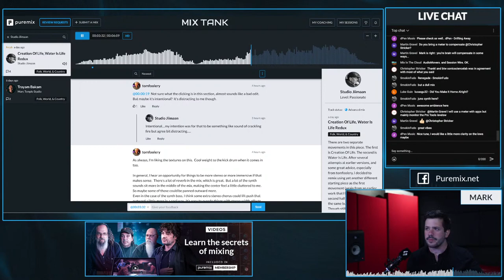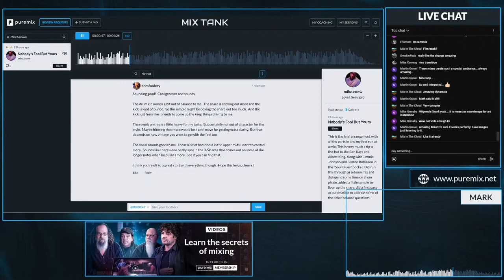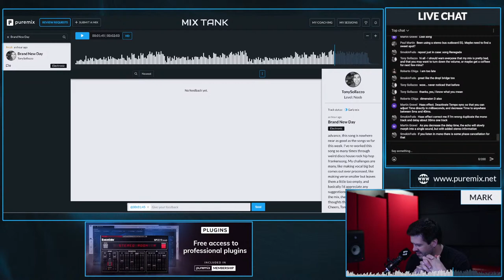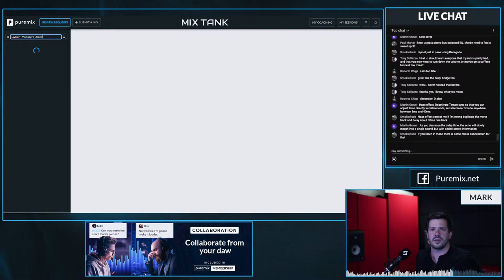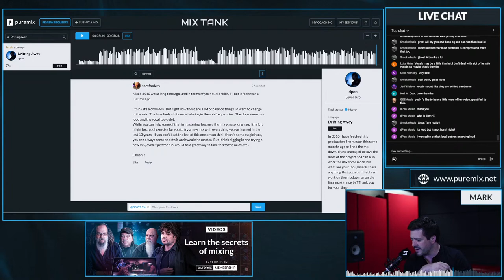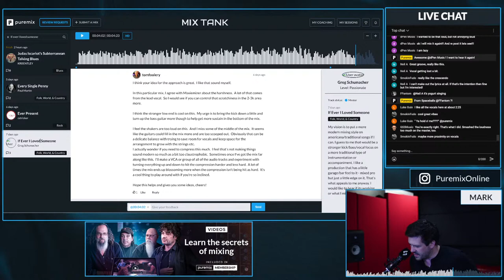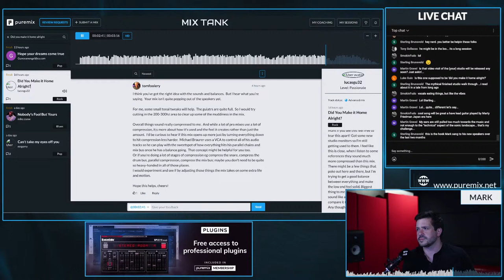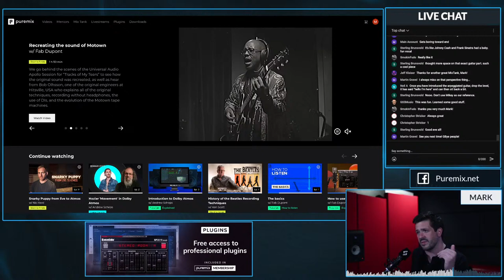Mix Tank w/ Mark Abrams - Submit your song, Get feedback!